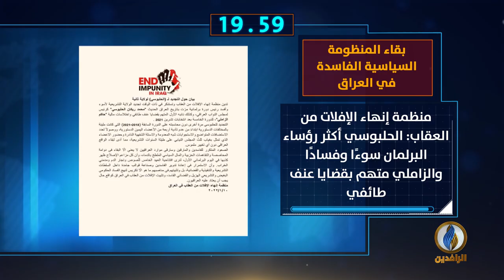أبرز الأخبار على قناة_الرافدين ليوم الاثنين في